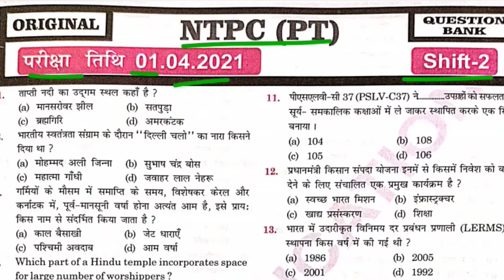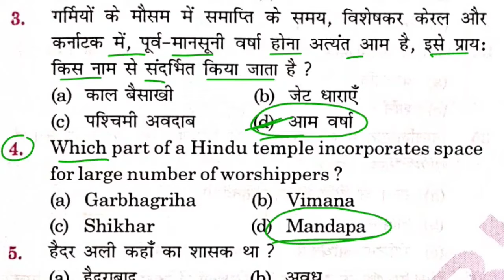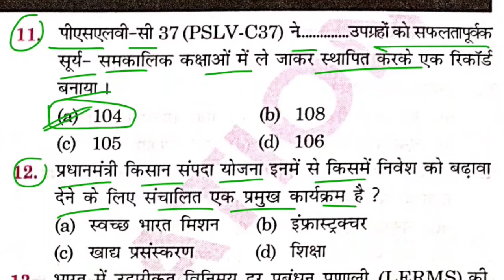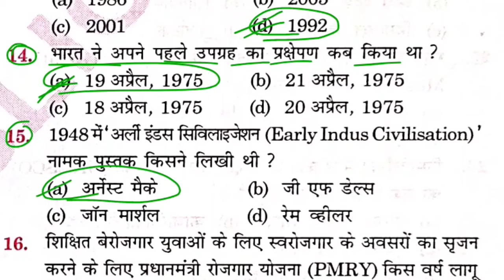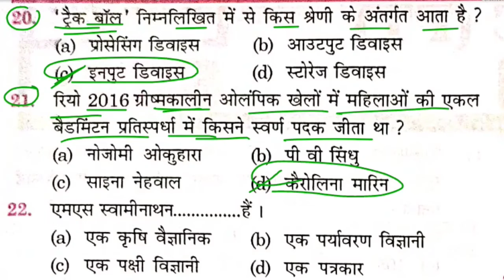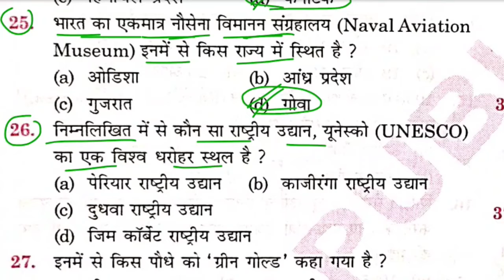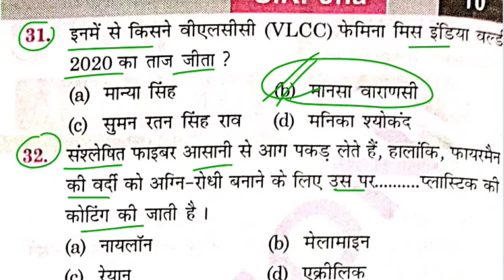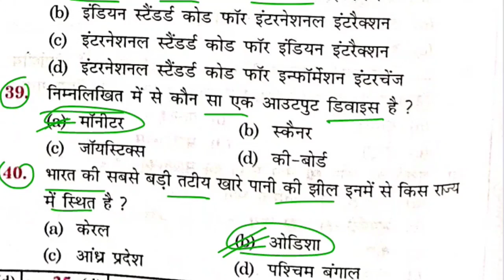NTPC CBT-1 | 01/04/2021 | 2nd shift all questions || sk Jha sir book | ntpc question Bank original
Dailycurrentaffairs

Dailycurrentaffairs
currentaffairsbyRitesh

map_class_khan_sir_patna
indian_polity_khan_sir

disturbation act.

Note:-

This video is not intended to offend anyone but has been shot with the purpose of education.